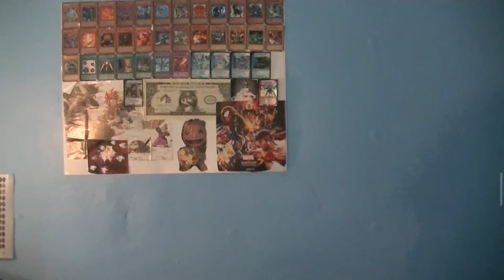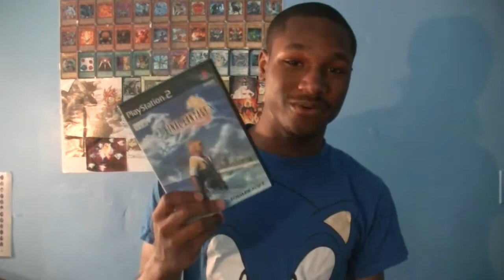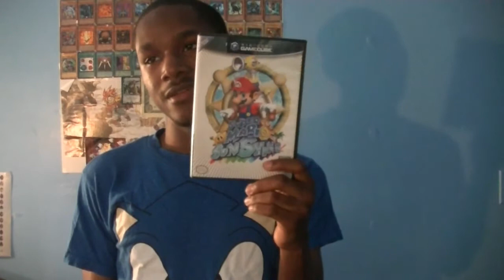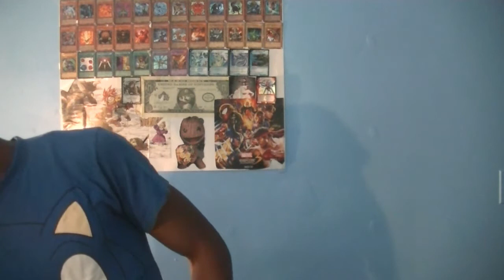Old Generation Vs. New Generation Videogames Opinions, Thoughts, & Preferences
Powblock takes some time out to give his honest opinions and thoughts about the old generation games along with the current and upcoming next gen line up of games. Which do you prefer? The old back in the day videogames or the much more realistic games on the current generation consoles? Would you say some of the old games from the past are better than some of the new ones on store shelves today?